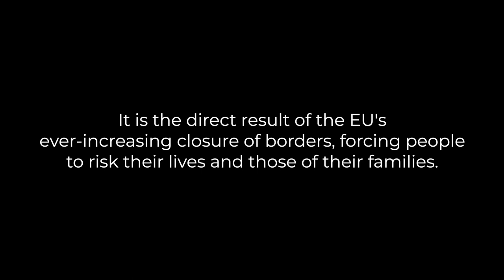FreeTheSamos2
Il vero crimine è il sistema dei confini - Giustizia per N. & Hasan
70 gruppi e organizzazioni in tutta Europa lanciano la campagna «Free The Samos2»